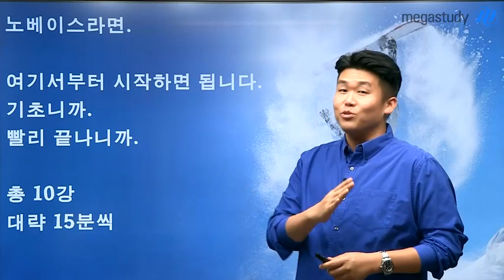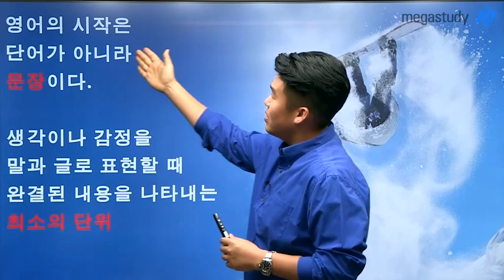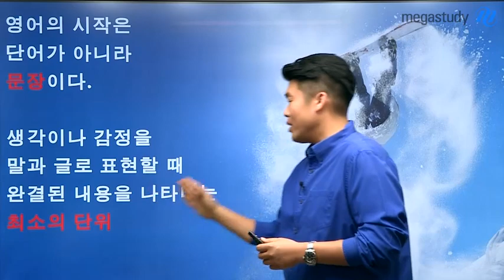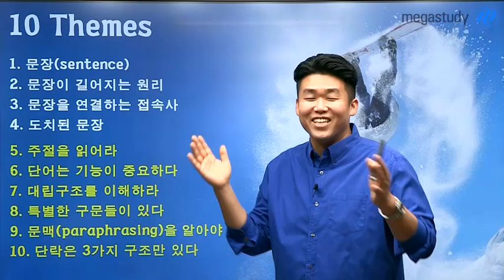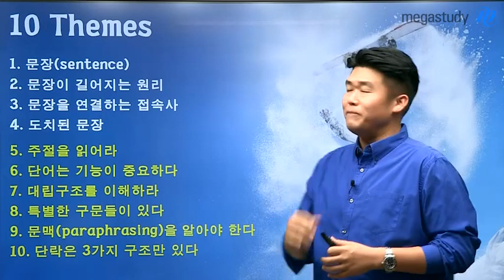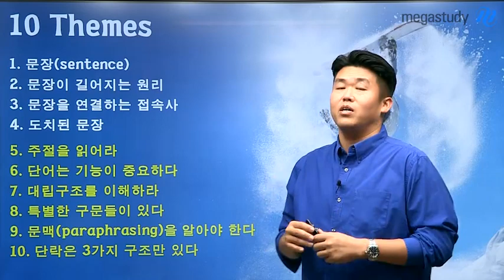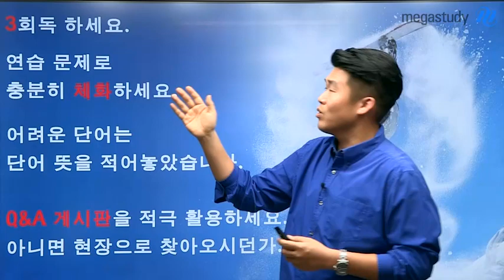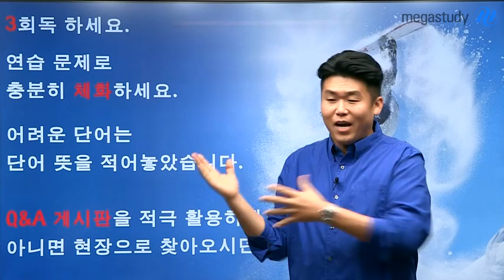[메가스터디] 영어 킹콩 쌤 - [NEW] 수능영어 일러두기 [10 Themes] OT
수능 영어!
★쉽고, 빠르고, 짧게 시작하자!★

한 강의 당 15분! 총 10강만 들으면
수능 영어 기초 끝낼 수 있습니다!!

킹콩 쌤의 10가지로 일러두는 수능영어!
▶수능영어 일러두기 [10  Themes]_쉽고 빠르게 배우는

★킹콩 쌤의 영어 강좌가 더 알고 싶다면?!